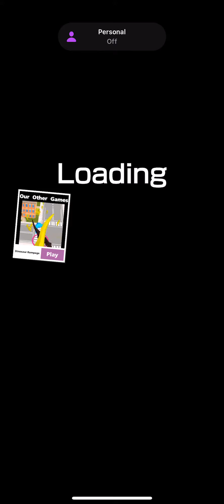Traffic Run unlocked